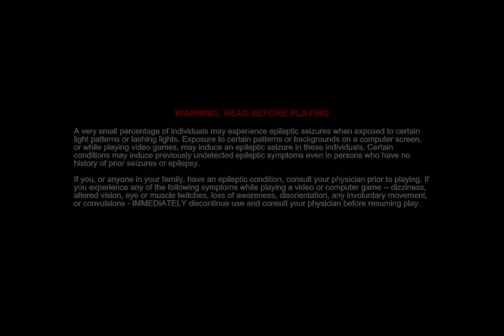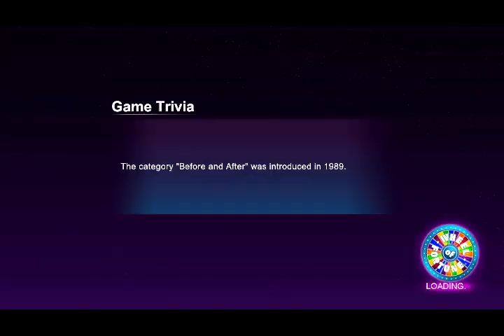2023 Birthday Special for Jason Marsden (Part 81)